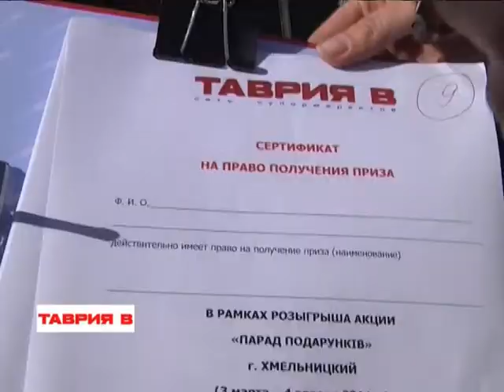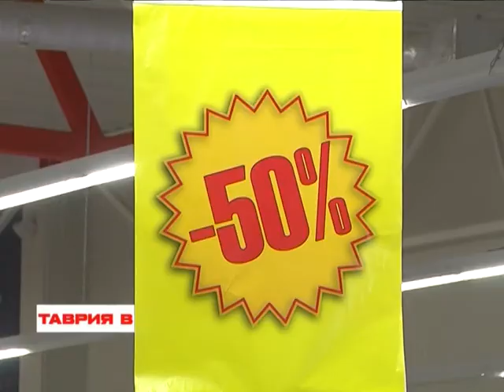Відкриття Таврії В на Озерній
Відкриття супермаркету "Таврія В", у торговому центрі Агора, що в мікрорайоні Озерна зібрало близько двох тисяч містян.  Для покупців магазин відчинив свої двері у суботу, 5 квітня. Окрім шаленої атмосфери та святкової програми, хмельничан потішили акцією під назвою "Парад подарунків".  Більше пів сотні щасливчиків стали власниками чудових презентів.